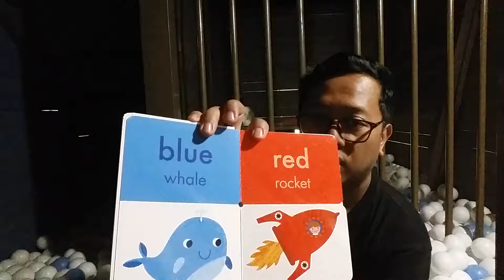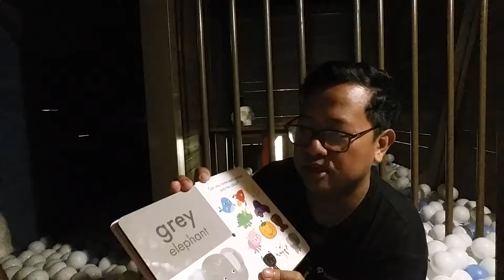Color book storytelling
Kegiatan dongeng kamis
Bersama ayah Andri
Kali ini cerita tentang warna
Buku ini uk usia dibawah 6 tahun
Lokasi Fanpekka

Kalian bisa lihat acara Dongeng setiap Kamis dan tau cerita dan permainan anak anak jaman sekarang ini Dongeng Kamis series: